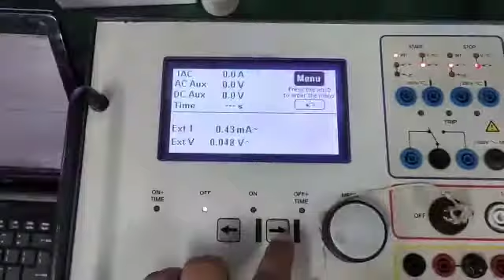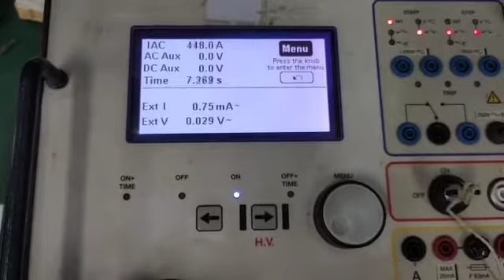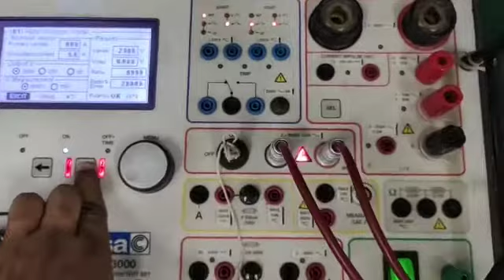ISA T3000 Primary Current Injection Test Set Repair and Calibration at Dynamics Circuit (S) Pte. Ltd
ISA Test T3000 – Primary Current Injection Substation Maintenance and Commissioning Equipment. This primary current injection testing system is designed to perform primary tests requested in substations commissioning. It allows to perform different tests and measurements on current transformers, voltage transformers, power transformers, protection relays, energy meters and transducers.

ISA Test appointed Dynamics Circuit (S) Pte. Ltd. is the authorised service center for SEA after a series of comprehensive service training in their manufacturing facilities.

An ISO 9001:2015 certified and ISO/IEC 17025 accredited Lab, Dynamics Circuit (S) Pte. Ltd. has highly skilled and qualified workforces which specialize in repairs of High Voltage Test and Measurement Instruments.

15 Yishun Industrial Street 1, #09-28 Win 5,
Singapore 768091.